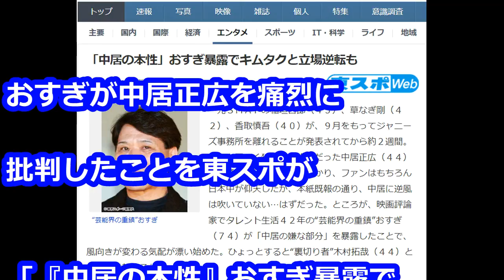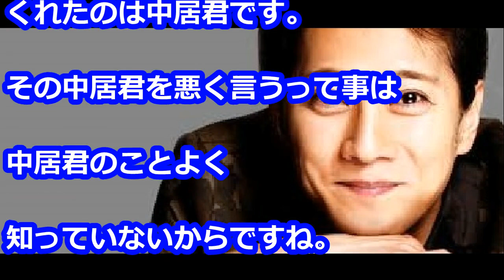【炎上】おすぎ「中居正広の本性」痛烈批判でヤフコメ大炎上中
おすぎ「中居正広の本性」痛烈批判でヤフコメが大炎上中。
恩知らずなバッシングで2日経っても沈静化せず

【家族の無念】小林麻央さんが通ったクリニックが業務停止命令を受けていた！【芸能うわさch】
【衝撃】霊能者 木村藤子 松居一代の現在をズバリ霊視していた！ 気になる今後の夫婦関係の行方は？